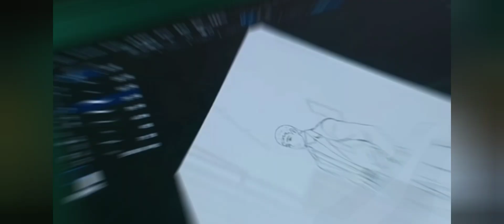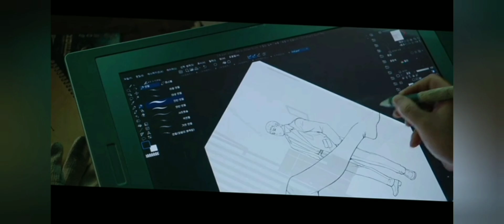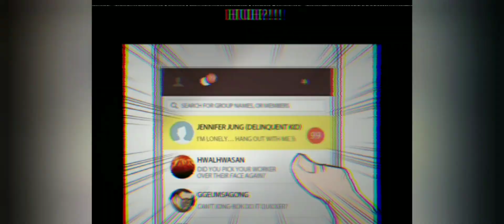hablemos manhwa o dorama Novata Clandestina